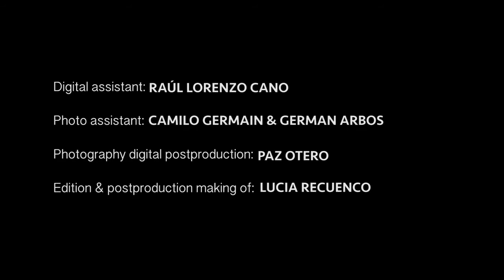EUGENIO RECUENCO DIRECTS FOR NUMERO RUSSIA.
Behind the scenes during the latest photoshoot by Eugenio Recuenco for Numero Russia with Top Model Sara Sampaio.